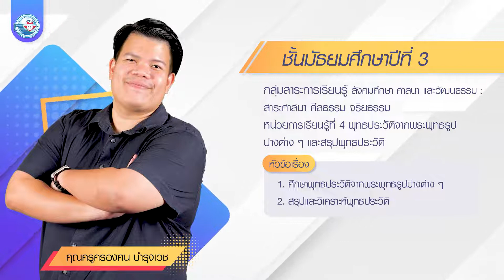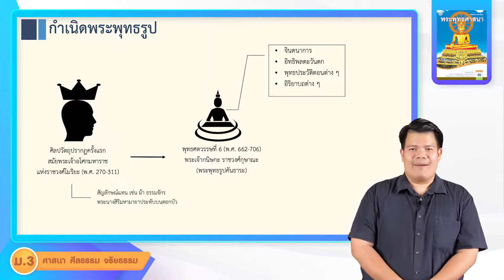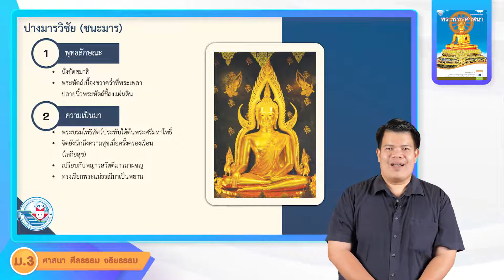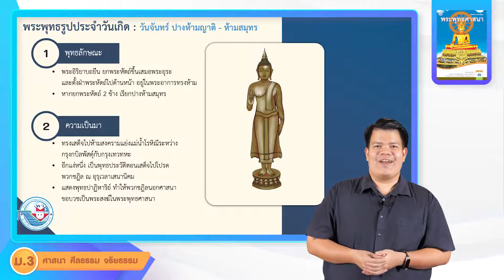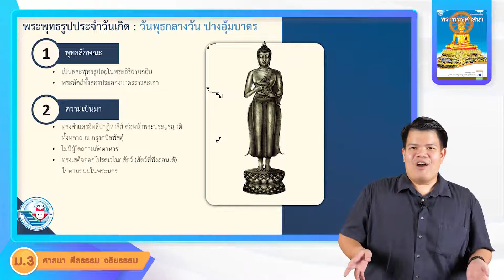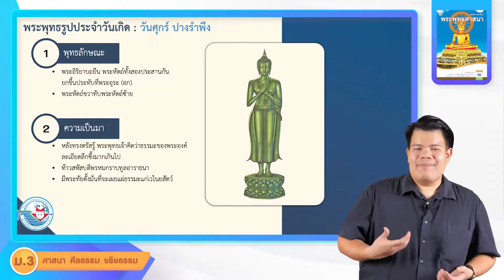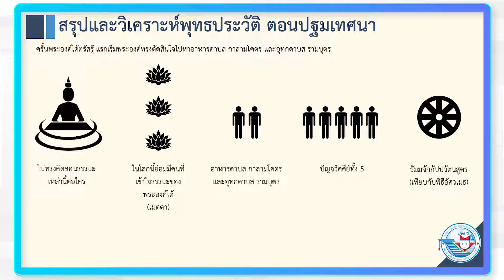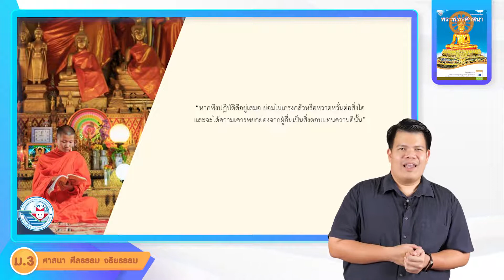พระพุทธ ม 3 หน่วย 1 พระพุทธ 3